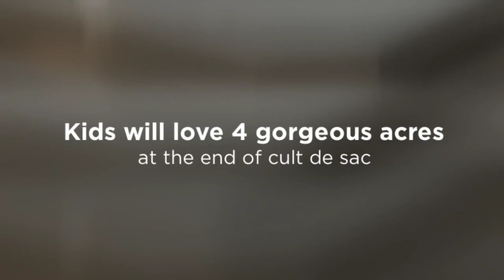9259 McCreight.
North Shelby County home has approx 4,400 sqft on 4 acres